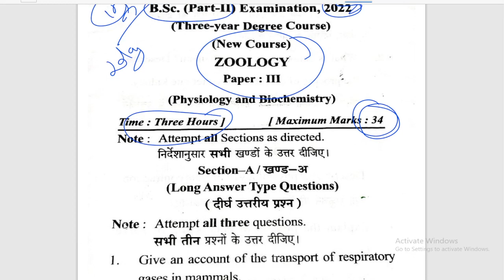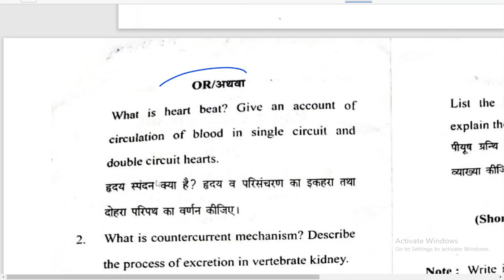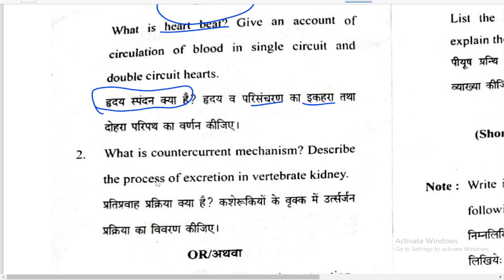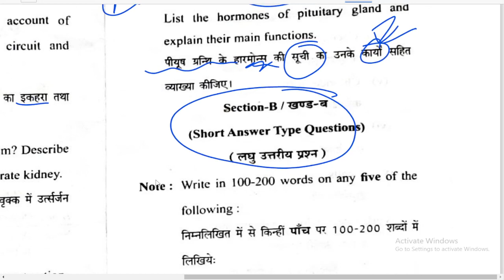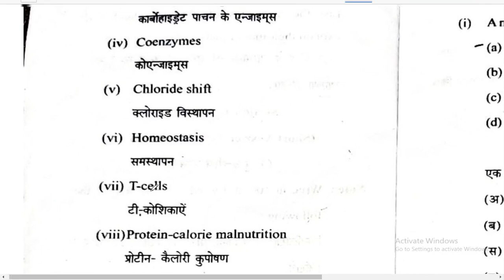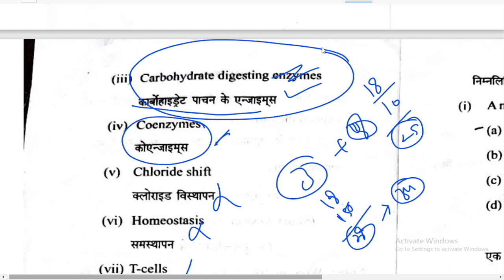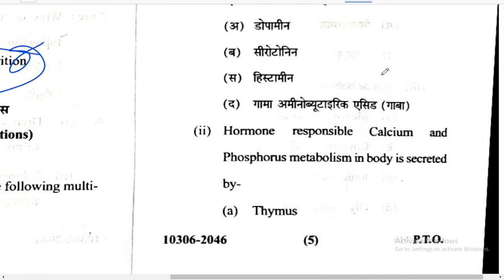BSc 2nd Year Zoology 3rd Paper 2022, 2 दिन पहले पेपर लीक हुआ था